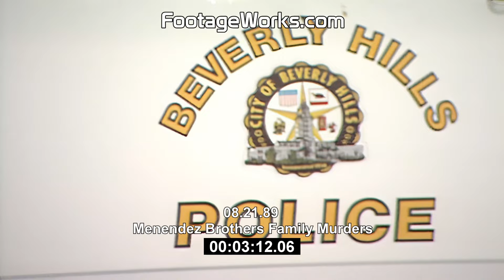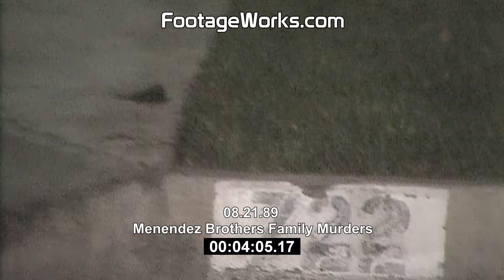Menendez Brothers Parents Murders - Actual Raw Crime Scene Video - HD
HD Raw Stock Video Footage of the Menendez Brothers Parents Murders. Erik Menendez and Lyle Menendez Murdered their parents Jose and Kitty Menendez with shotgun blasts on August 21, 1989. Video of the dead covered bodies of Jose Menendez and Kitty Menendez being brought out of the house and placed into the coroner van. License Menendez Brothers Murders Crime Scene Stock Video from FootageWorks.com.